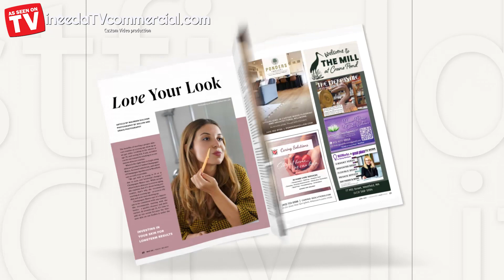Westfield City Lifestyle Client Appreciation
🎯Let US bring your ads...TO LIFE‼
Be like our good friends at Westfield City Lifestyle and this months featured business Shortstop Bar & Grill and bring your visuals TO LIFE.